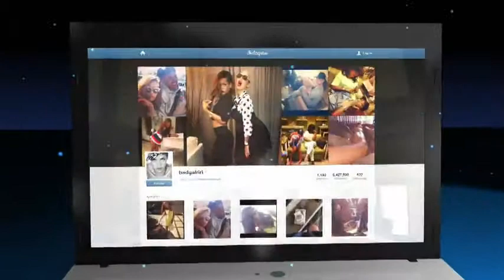The Latest Internet Craze Is Brought to You Courtesy of Rihanna